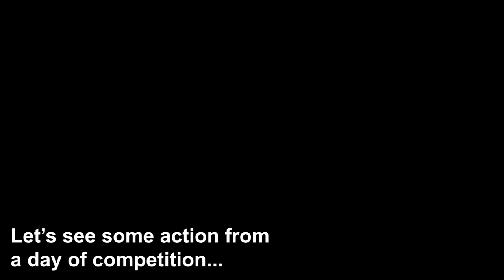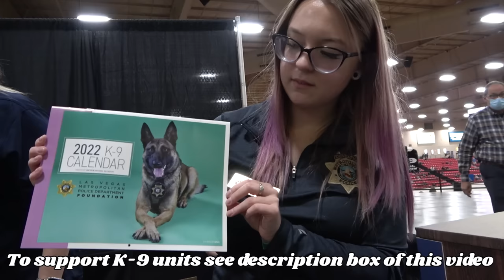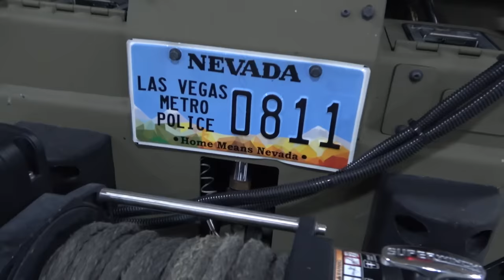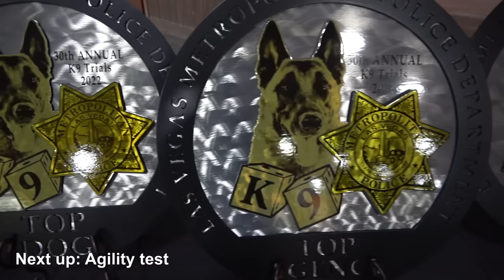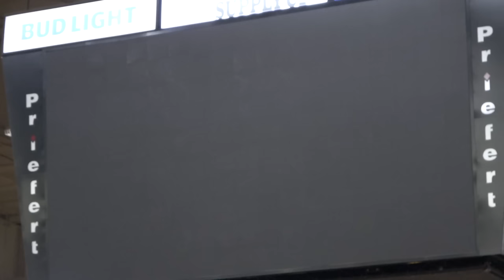K-9 trials - Las Vegas - Police dogs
Police dogs at the 30th annual K9 trials in Las Vegas. This is the 30th Annual LVMPD K-9 Trials on March 20, 2022, at South Point Arena in Las Vegas, Nevada.  Competitions for Narcotics, Bombs, Area Search, Building Search, Obedience, Agility, and Handler Protection. Some dogs competing in seven different categories are German Shepherds, Dutch Shepherds, Belgian Malinois’, Labradors, and English Springer Spaniels.
Watch these police dog handlers and their dogs compete for top dog honors.

This event is put on by The Las Vegas Metropolitan Police Department Foundation. Full video coverage of the event can be seen at LVMPDfoundation. org/k9trials.
Support them here: LVMPDfoundation. org

All footage recorded and edited by The Laughing Lion.
Camera used: Sony Camcorder
Edited in Adobe Premiere pro.
Thumbnail: Photo by Jason Jarrach via Unsplash.